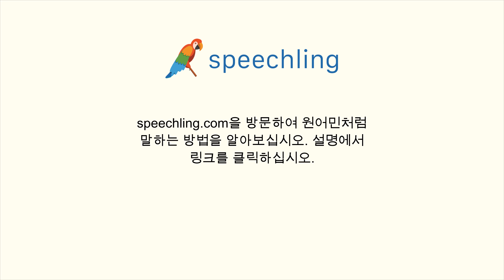스페인어로 "전기의" 말하는 법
남자 목소리 :
Eléctrico

여성 목소리 :
Eléctrica

남성 음성 번역 :
전기의

여성 음성 번역 :
전기의